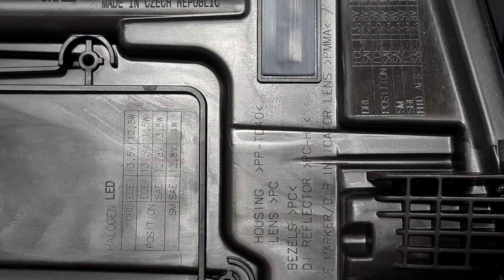Farol Dianteiro Esquerdo Range Rover Evoque - LR048054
POR FAVOR, VERIFICAR SE O CÓDIGO DA PEÇA, E SE A PRÓPRIA PEÇA É COMPATÍVEL COM O DO SEU VEÍCULO.

Farol Dianteiro Esquerdo Original Land Rover - LR048054

Este é um farol dianteiro esquerdo de luz de halogênio, com luz DRL (Luz de Circulação Diurna), com motor de regulação do alcance dos faróis, farolim branco, de design elegante curvado e em excelente estado.
Verifique as fotos e o vídeo para conhecer melhor os detalhes e o estado da peça.

Essa é uma peça genuína Land Rover.

Aplicação:

Essa peça é compatível com os modelos Range Rover Evoque (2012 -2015)

Código da Peça: LR048054

Produto Novo Original Land Rover

Fotos Reais Do Produto